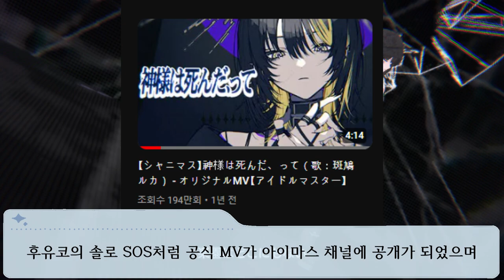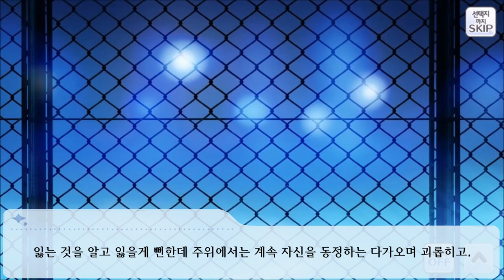그녀의 신은 죽었어. 神様はしんだ、って(신은 죽었다, 며) [THE IDOLM@STERSHINY COLORS 음악감상 -21] (아이돌 마스터 샤이니 컬러즈)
엄마도, 미코토도, 전부.

00:00 인트로
00:26 神様はしんだ、って
01:56 그녀의 신은 죽었어.
09:07 마무리